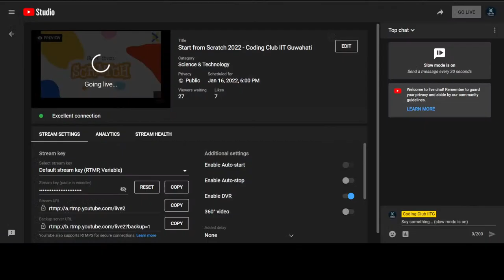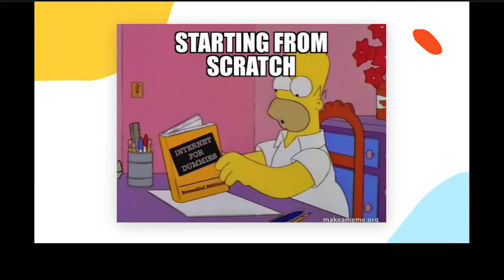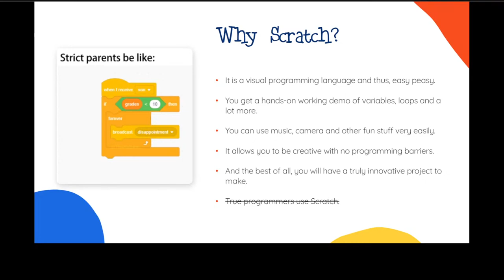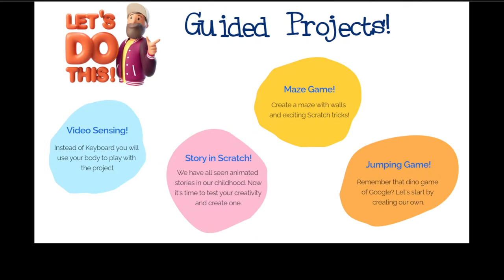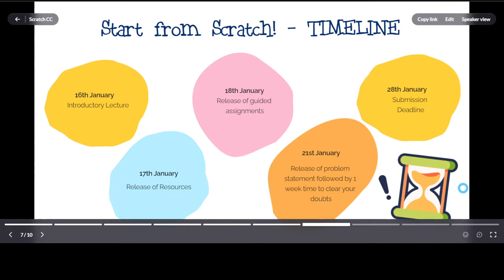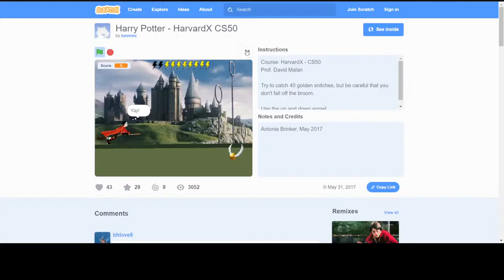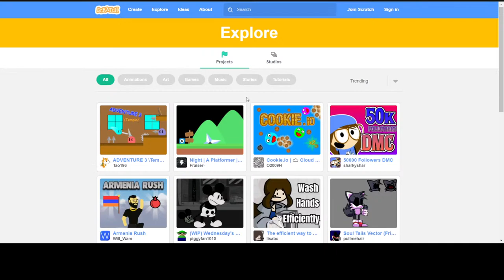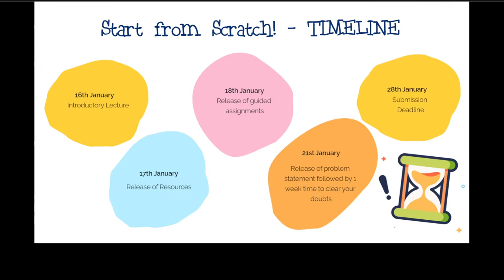Start from Scratch 2022 - Coding Club IIT Guwahati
Let's build from Scratch!!

Hola Amigos!! The Coding Club of IIT Guwahati is here with another fascinating workshop to start off the year, "START FROM SCRATCH".
The course comprises sequential material, guided assignments and projects to help you express your ideas through coding with the visual programming language, Scratch.

So do you want to unbox the mysteries of Scratch?
Join us in the evening of January 16th at 6.00 p.m. and build animations, interactive stories and games of your own.

Don't forget to fill the form to enrol for the workshop
Merit certificates to the top performers!

Video starts at: 9:25